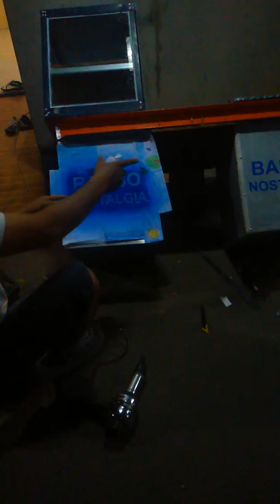Modal 12 rb buat bikin tulisan di grobak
Dengan modal pilok kecil bisa buat tulisan di grobak baksa ,lebih hemat ketimbang pake skotlate dan stiker yg bisa menghabiskan dana 50.000 an 😂